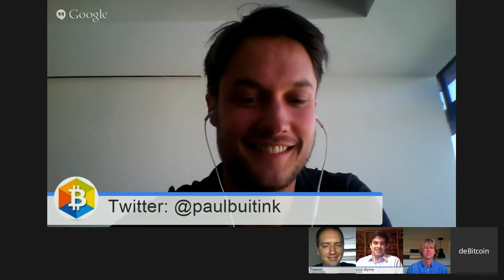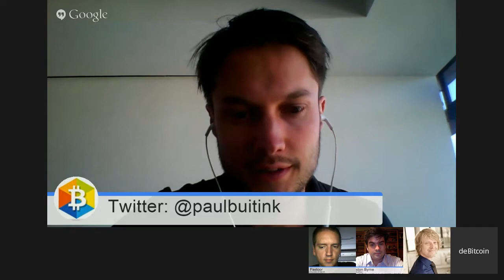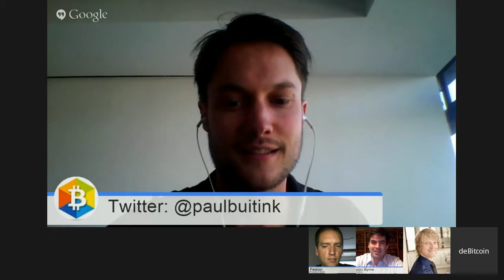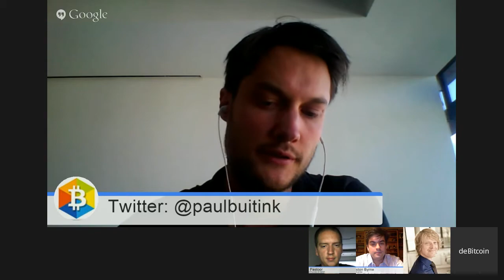Preston Byrne of Eris wants people to build their own blockchain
In this week's episode we'll talk with Preston J. Byrne of Eris Industries about marmots, bitcoin, blockchains and how Eris Industries fits in with all of that. Also Patrick van Zuijlen will talk about his start-up